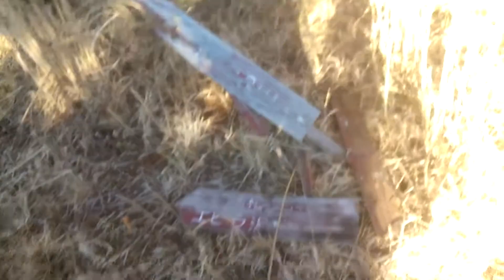丹沢バリエーションルート エビラ沢～袖平山山頂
先日友人と2人で丹沢の屈指のバリエーションルートエビラ沢の滝から袖平山に行ってきました。命からがら予定より3時間くらいはオーバーしましたが無事山頂に登頂出来ました。時間がなかったので下山は姫次経由で八丁の頭から青根登山口に下山。日も落ちて下山したのが6時前くらいでした。